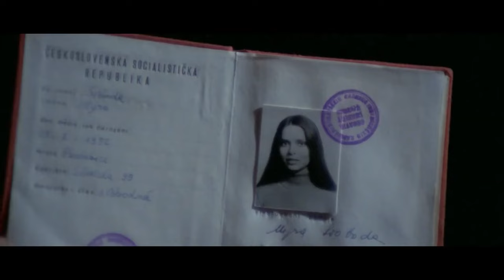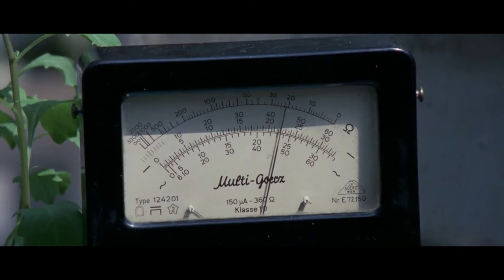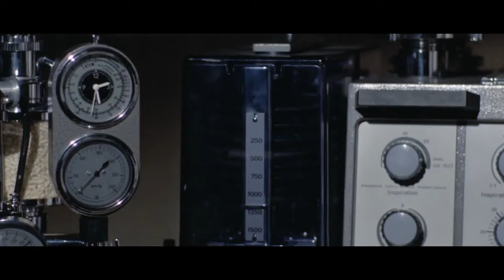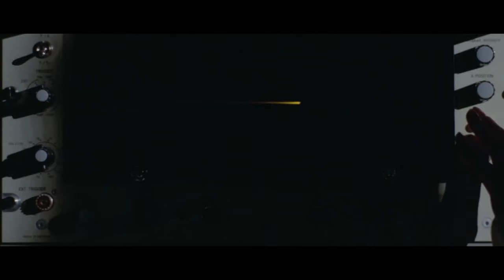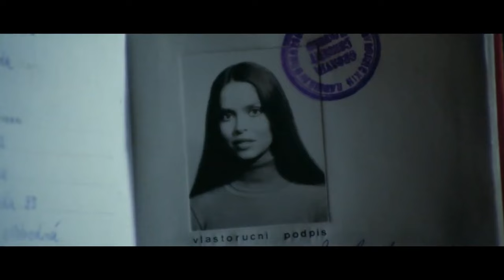Short Night of Glass Dolls | Horror | HD | Full Movie in English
Director: Aldo Lado
Writers: Aldo Lado, Rüdiger von Spies
Stars: Ingrid Thulin, Jean Sorel, Mario Adorf
(1971)

An American journalist, temporarily stationed in Central Europe, searches for his new girlfriend, who has suddenly disappeared.

ACTION360 is the best YouTube channel to watch FREE ACTION movies in ENGLISH!

Espionage, martial arts, warfare, adventure:  ACTION360  offers a wide selection of action films and their sub-genres to satisfy every request!

ACTION360  is edited by Film&Clips, The best FREE & LEGAL YouTube channel: movies, clips, docs, short movies from all around the world - Italian, English, Spanish, French, Deutsch, and other subtitles available!

Enjoy the action on  ACTION360 , the free cinema channel entirely dedicated to action movies fans!